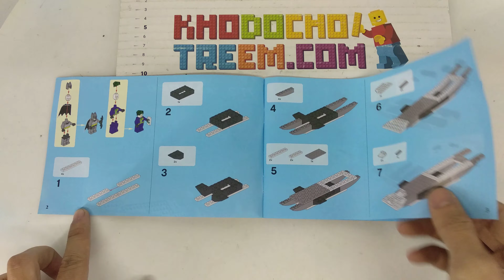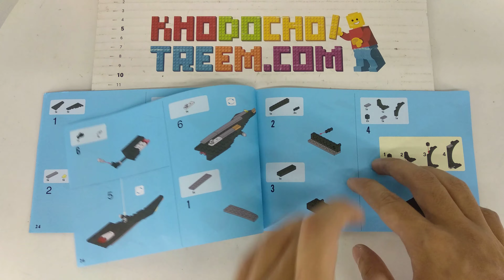Hướng dẫn lắp ráp Decool 7112 Lego Batman Movie 7782 The Batwing The Joker's Aerial Assault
Bán Lego Batman Movie 7782 Decool 7112 The Batwing The Joker's Aerial Assault Xếp hình Joker tấn công phi thuyền người Dơi 523 khối giá sốc rẻ nhất, chất lượng tốt, bằng nhựa an toàn ABS, tương thích hoàn toàn Lego chính hãng xịn

Kho đồ chơi trẻ em bán các mẫu xếp hình lắp ráp kiểu Lego Batman Movie mới nhất giá sốc rẻ nhất

Kho đồ chơi trẻ em bán các mẫu xếp hình lắp ráp tương thích Lego chính hãng của Decool Việt Nam mới nhất giá sốc rẻ nhất